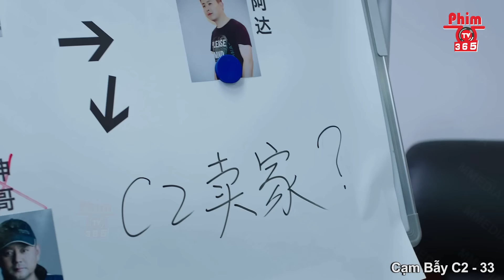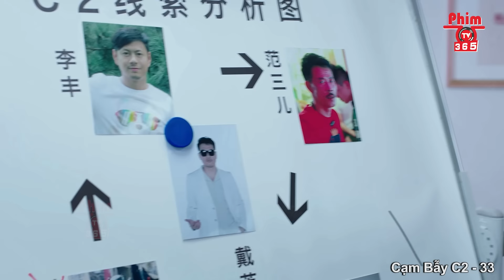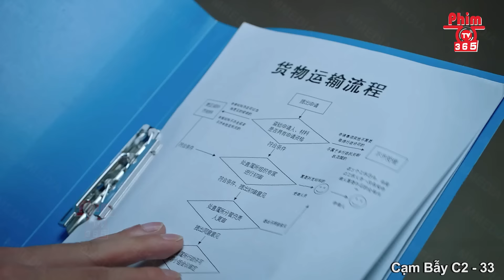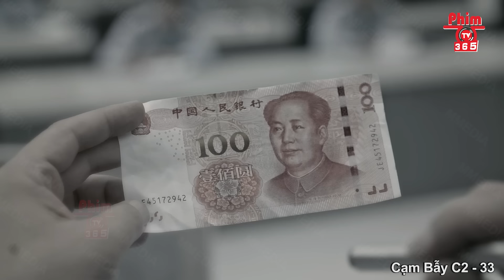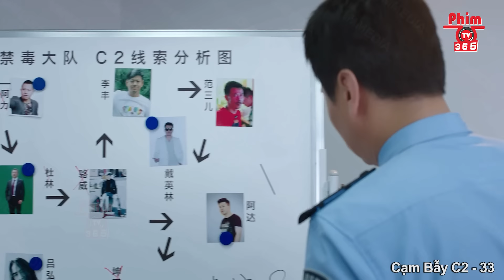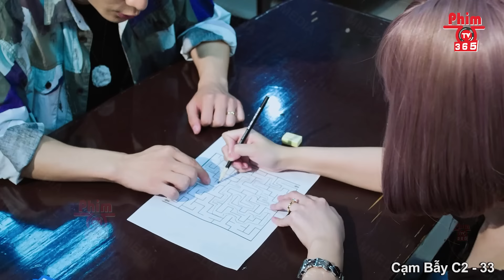Cạm Bẫy C2 – Tập 33 | Siêu Phẩm Hành Động Cảnh Sát Hấp Dẫn Nhất | Thuyết Minh | PhimTV 365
❖Tên Phim: CẠM BẪY C2

❖Diễn viên: Vương Tử Duệ, Tả Hàng, Bạch Vĩnh Thành, Lí Ấu Bân,...

❖Nội Dung: Sau khi tốt nghiệp từ Học viện Cảnh sát, Vương Tuấn Khanh tình cờ tham gia vào một chiến dịch truy bắt tội phạm ma túy và được đội trưởng đội chống ma túy, Trịnh Tiêu, đánh giá cao. Trịnh Tiêu đã vượt qua sự phản đối để điều Vương Tuấn Khanh vào đội chống ma túy. Một loại ma túy mới có nguy cơ lớn tên là C2 xuất hiện tại Lâm Cảng. Dưới sự chỉ huy của Trịnh Tiêu, Vương Tuấn Khanh và nữ cảnh sát Trương Thanh Dung trở thành cặp đôi tác chiến, xâm nhập vào băng nhóm buôn ma túy. Họ lần lượt phá án các vụ như sinh viên sử dụng ma túy dẫn đến tử vong, cái chết bí ẩn của tội phạm ma túy, vụ ma túy qua dịch vụ chuyển phát nhanh, và phát hiện ra C2 xuất phát từ một tổ chức buôn ma túy xuyên quốc gia lớn có căn cứ tại Lâm Cảng. Phó bí thư Ủy ban Chính pháp thành phố, Trần Dũng, đã không may bị thủ lĩnh của tổ chức này, Đỗ Minh Trinh, lợi dụng, gây khó khăn cho Trịnh Tiêu trong việc xử lý vụ án. Vương Tuấn Khanh và các đồng đội vẫn tin tưởng vào Trịnh Tiêu, họ phối hợp chặt chẽ và cuối cùng đưa Đỗ Minh Trinh ra công lý. Một vụ án gây áp lực cho Trịnh Tiêu suốt mười năm cũng đã được làm sáng tỏ. Vương Tuấn Khanh và Trương Thanh Dung đã trưởng thành thành những cảnh sát chống ma túy xuất sắc, hai người đã cùng nhau vượt qua những khó khăn và bất lực trong công việc và cuộc sống, và cuối cùng đã đến với nhau.